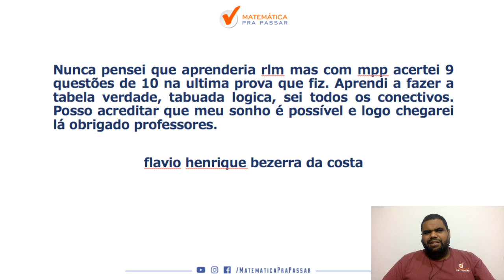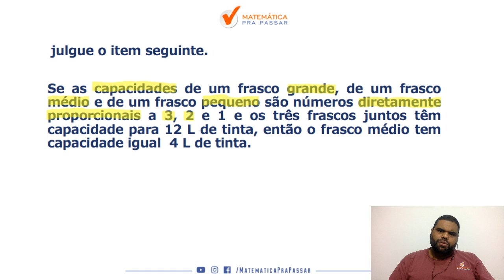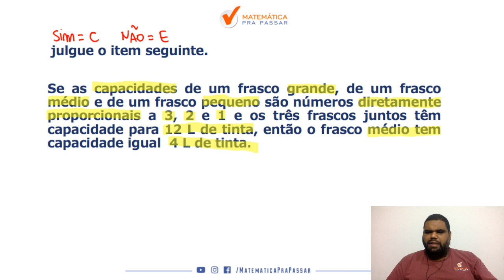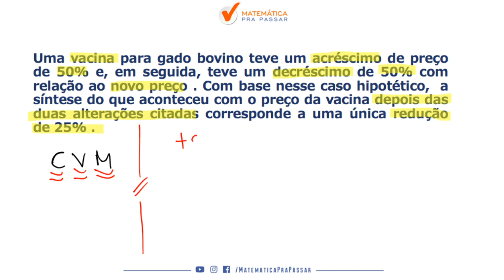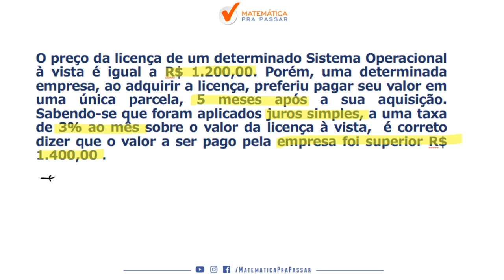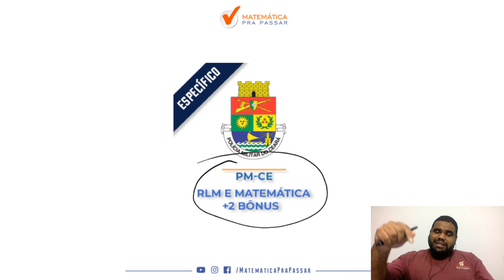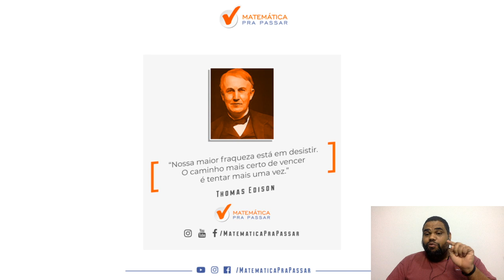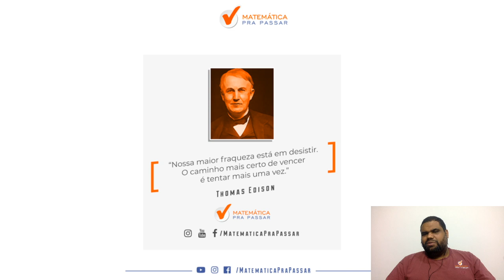MATEMATICA NA PM CE - BANCA INSTITUTO AOCP